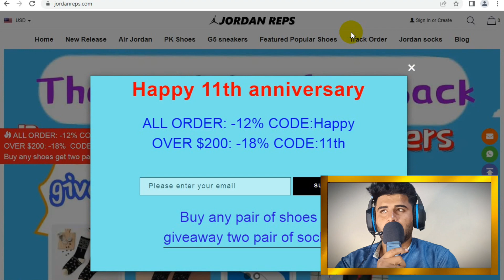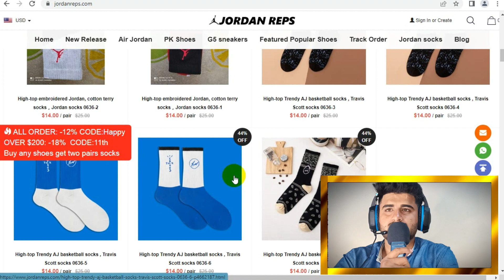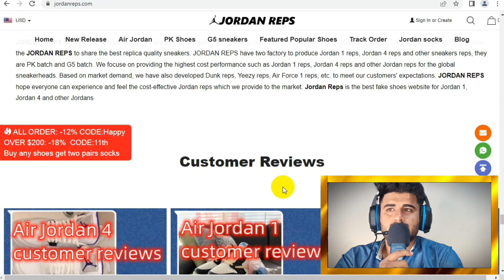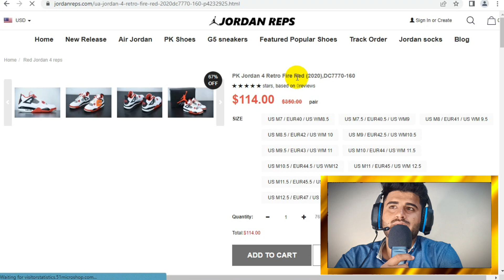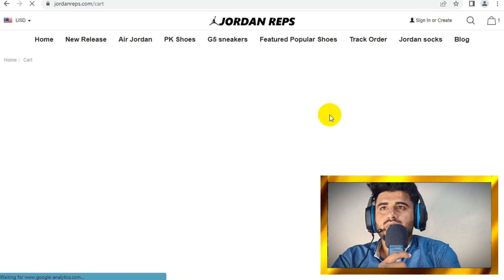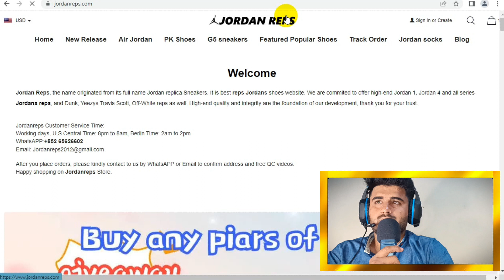TOP LISTED AND BRANDED SHOES ARTICLE || JORDANREPS HIGH QUALITY SHOES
Hello YouTube Family Today we are going to review of JORDANREPS.Top High Class Shoes.

OFFICIAL LINKS 📌

❗code: crypto 12%

*** The information by ' this channel ' is for general , informational , and educational purposes only . All information are provided in good - faith . We make no representation or warranty of any - kind , express or implied , regarding the accuracy , adequacy , validity , reliability , availability , or completeness of any information stated . Under no circumstance shall we have any liability to you for any loss of any kind incurred as a result of reliance on any information provided on by Luran Dionisio . Your use of the information and your reliance on any information from Luran Dionisio is solely at your own risk .

Video is for entertainment and educational purposes only . Past performance is not indicative of future results , you could lose some or all of your invested money .

 NEVER RISK MORE THAN YOU ARE COMFORTABLE LOSING . INVEST AT YOUR OWN RISK . DO YOUR OWN RESEARCH . THIS IS NOT my financial advise.